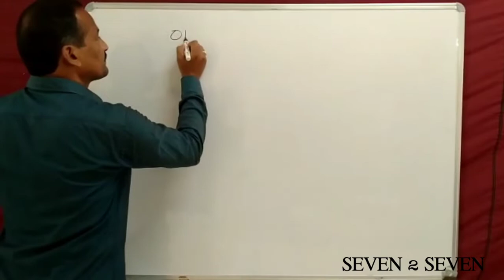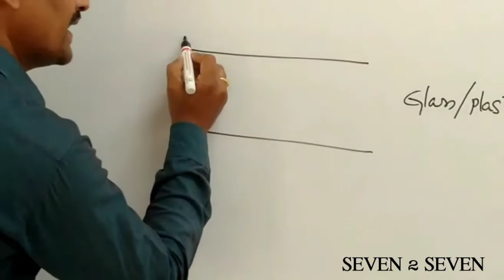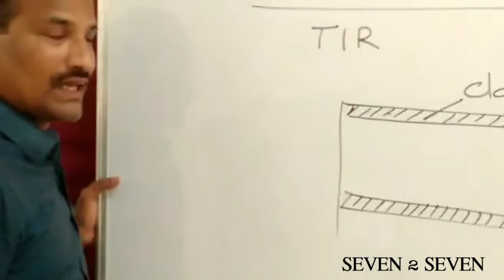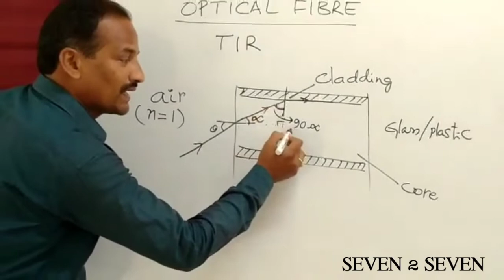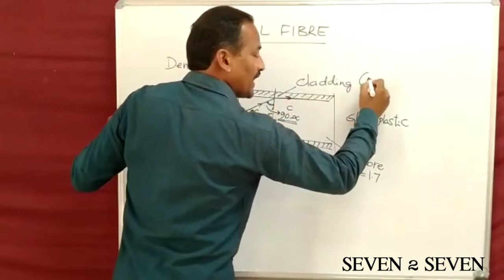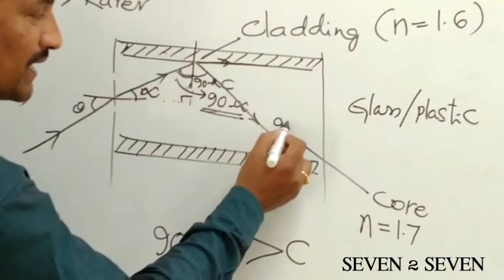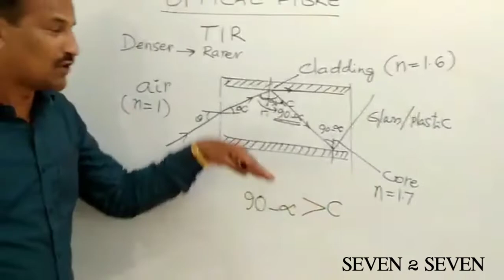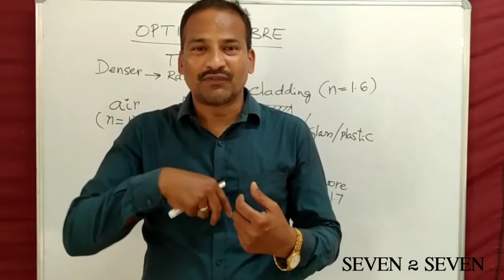Light | Concept of OPTICAL FIBRE | Nice explanation by M.Eswara Rao sir | కాంతి | ఆప్టికల్ ఫైబర్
భౌతిక శాస్త్రంలో కాంతి పాఠంలో భాగంగా ఆప్టికల్ ఫైబర్ గురించి వీడియో లో పూర్తిగా వివరంగా తెలుసుకో బోతున్నారు. కాంతి సంబంధించిన అన్ని అంశాలు ఇంతకుముందు వీడియోలలో చెప్పడం జరిగింది. ఆ వీడియో లకు సంబంధించిన లింక్ లను క్రింద ఉంటాయి వాటి పై క్లిక్ చేసి పొందగలరు.
అదేవిధంగా కాంతికి సంబంధించిన ముఖ్యమైన ప్రశ్నలు, బిట్లు, పరీక్ష కోణంలో ఏ విధంగా కృష్ణుడు ఇవ్వబోతున్నారు అనే విషయాలను మా రాబోయే వీడియోలలో పొందగలరు. భౌతిక శాస్త్రానికి సంబంధించిన మరిన్ని పాఠశాల గురించి పూర్తిగా తెలుసుకోవాలి అనుకుంటే మా SEVEN 2 SEVEN ONLINE TUTORIAL  CHANNEL ను వెంటనే సబ్స్క్రైబ్ చేసుకోండి. అదేవిధంగా BELL సింబల్ ను క్లిక్ చేయండి.